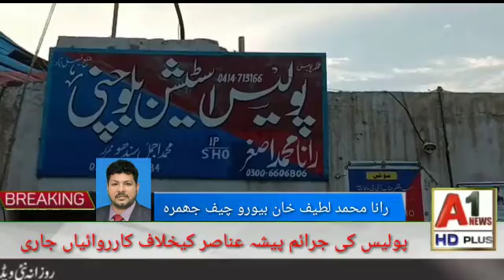Rana Muhammad lateef Buro chef jumra #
Video from hm6643815